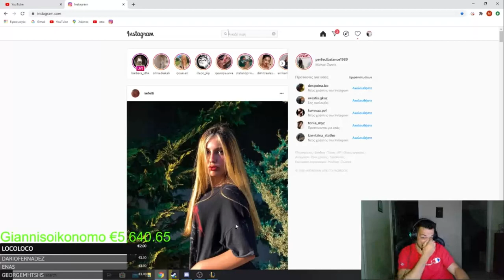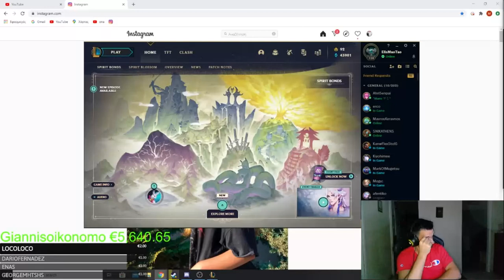Ο Αρχηγός παίζει Fall Guys με Snik, MG, Pun1sher, Dom1nant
Ο Αρχηγός (Hayate Kirino) παίζει Fall Guys με τον Snik, τον MG, τον Pun1sher και τον Dom1nant.